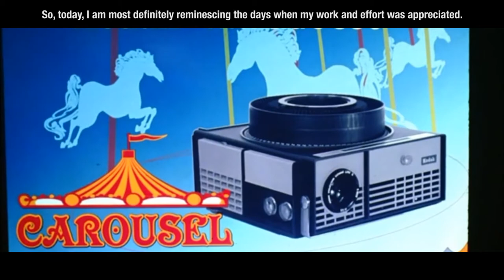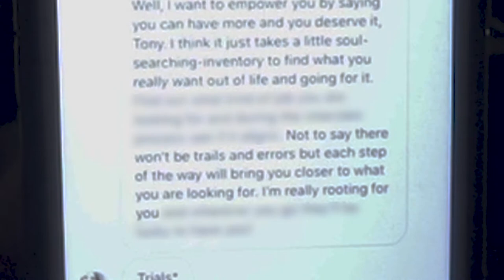LITERALLY PULLED AN ALL NIGHTER FOR THIS | AgencyLife Vlog - Episode 003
I wanted to make this for a long time. It tells y'all why I decided to start this Vlog.

Agency Life, aka the life and behind-the-scenes look of advertising agency, is something I'm incredibly passionate about. These weekly vlog series captures the industry I'm blessed to be a part of every single day.

I am a social media strategist who have been part of the communications industry for almost a decade, majority of those being at advertising agencies. Please see below for all the information about me and my career.

I have worked with brands and always looking to integrate and collaborate.